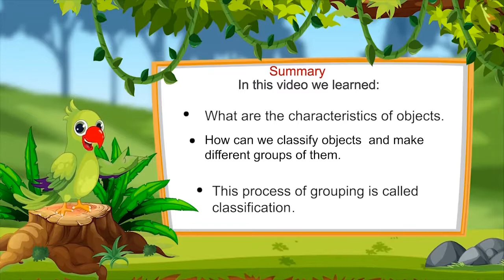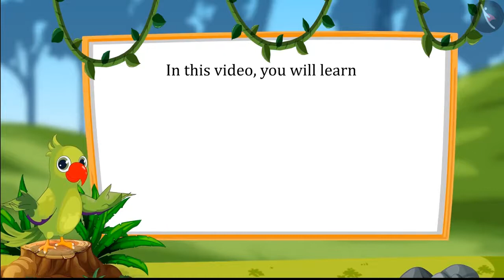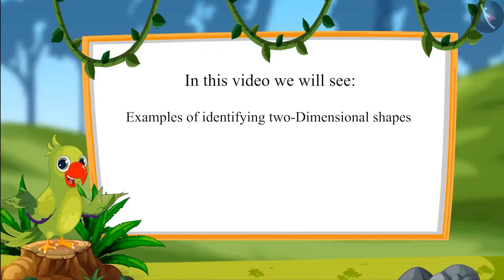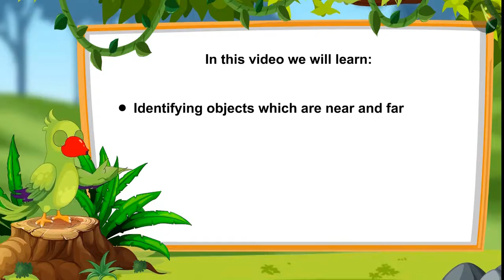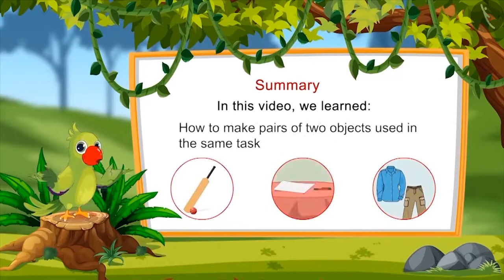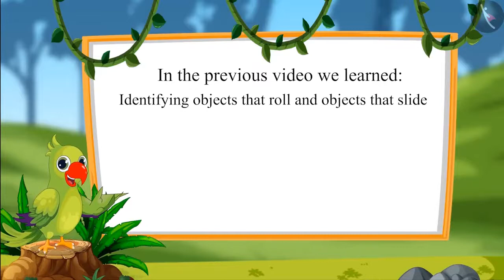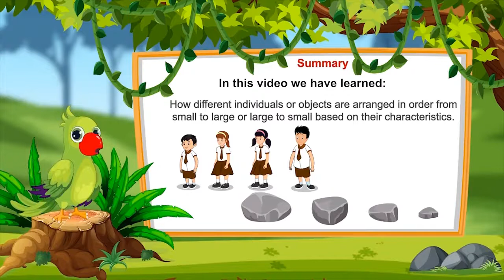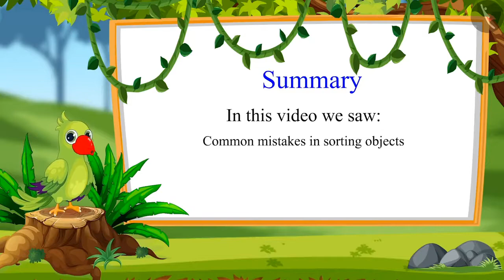Class 1 Maths Chapter 1 'Shapes and Space' cbse ncert